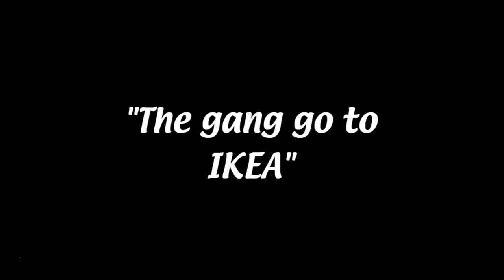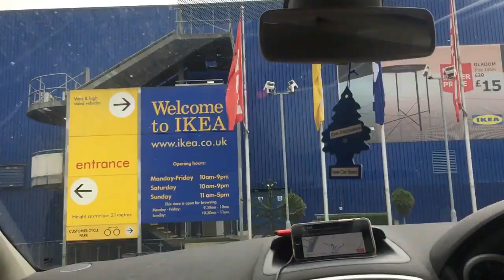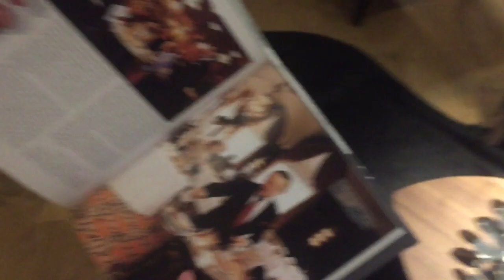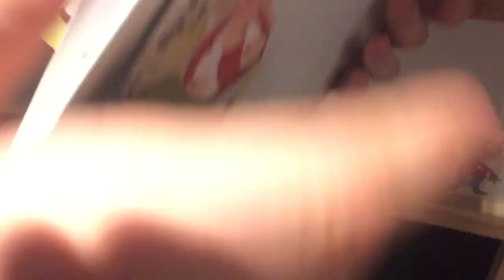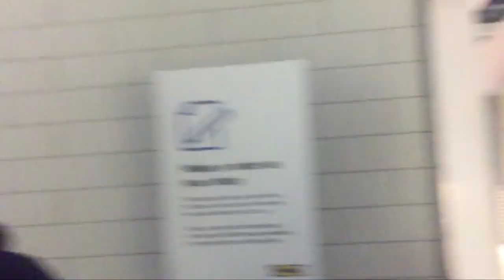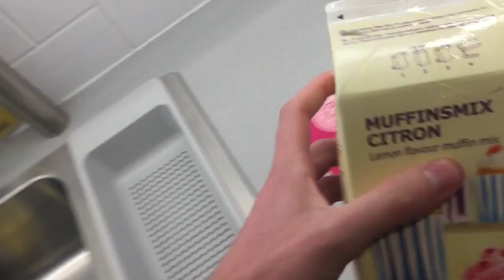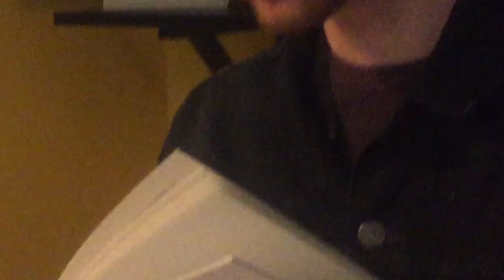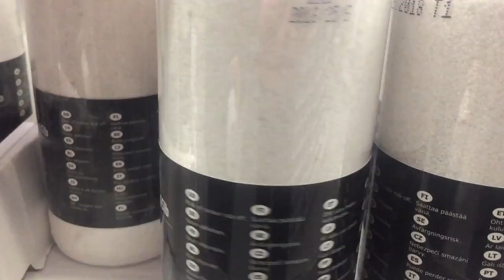Family trip to IKEA | Bucket Buds + Special guest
Welcome to Buckets and Spades

 THE GRAVY CONUNDRUM ★★★★★ IN CINEMAS NOW!